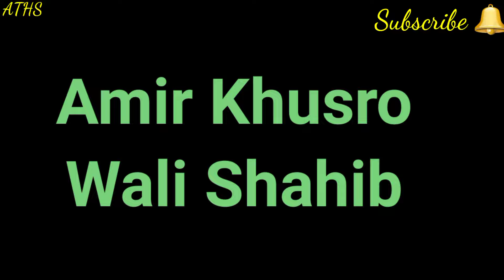लता मंगेश्कर & गीता दत्त के Rare Songs | Lata M. | Old Songs | Vintage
Lata mangeshkar old songs
Gitta roy hit songs
Heer ranjha 1948 songs
Old movie story and songs
50s hit songs
Evrgreen hit songs
Hindi songs
Sadabahar songs
Classical music
Aths
Ramesh Silayach
All time hit songs
G m durrani songs
Old is gold
Rare songs
Bhoole bisre geet
Purane gane
Black and white songs
Sad songs
Romantic songs
Love songs
Shamshad begum songs
Suraiya songs
60s songs
Waqt ne kiya kya haseen sitam
Ayega anewala ayega
Barsaat 1949
Pyasa 1957
Mela 1948
Kagaz ke phool songs
Shahib bivi aur ghulam songs
Bazi 1951 songs
Awara 1951 songs
Ek bewfa se pyaar kiya
Love songs
Naushad ali
Shakeel badayuni
Sahir ludhianvi
Khayyam
Anil biswas
S. D. Barmen
kafas ki qaid me humko hai

All Time Hit Songs video mein di gai kisi bhi jankari satya ya asatya hone ka daava nahin karta hai, humne yeh jaankariyan vibhinn patra patrikaon, shosal media, tv, google or anya khabron ke madhyem se jutai hain